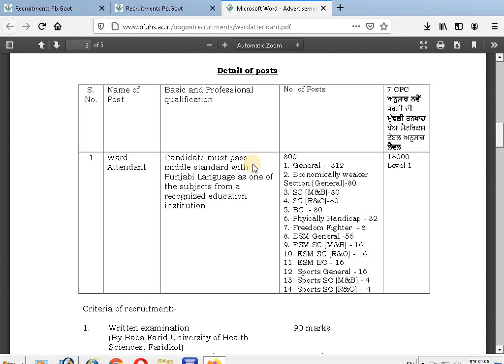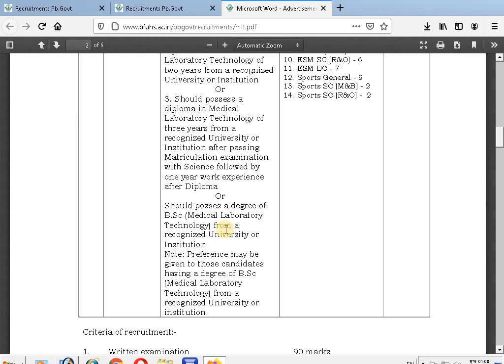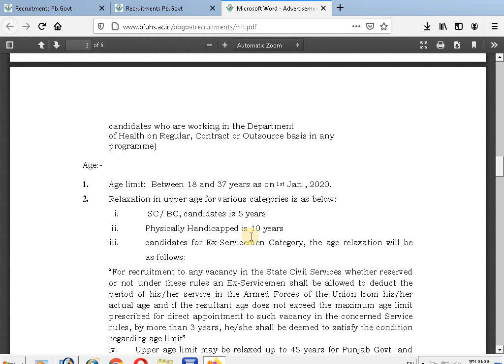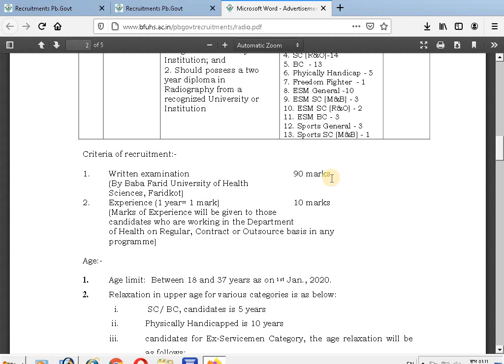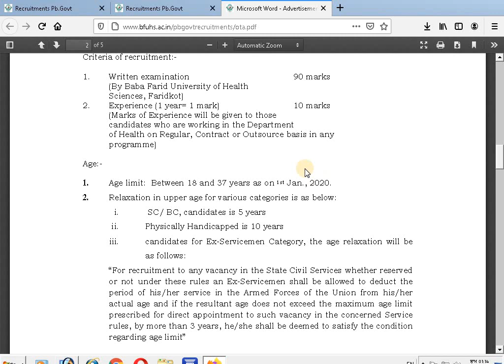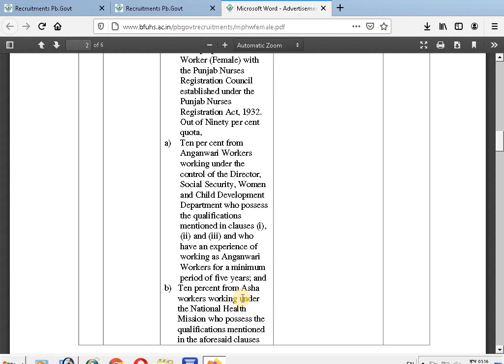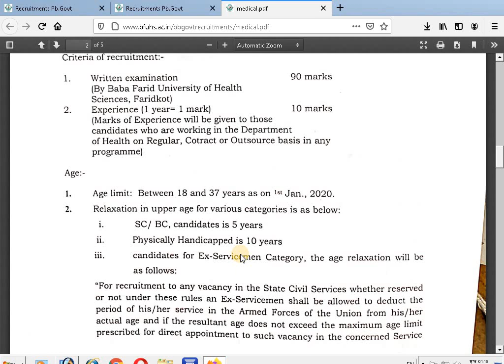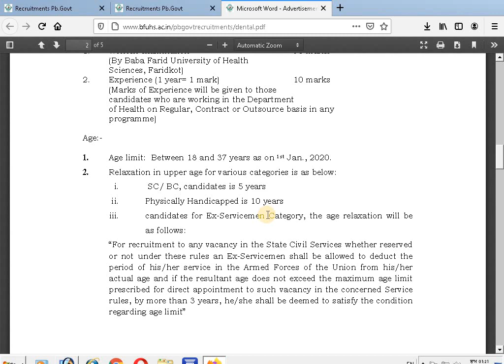Punjab Health Department Recruitment Full Notification || Punjab Medical Staff Bharti 2020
Health Department Punjab Recruitment Full Notification